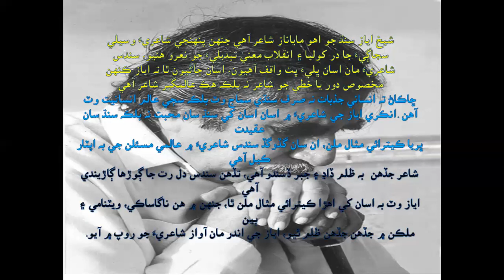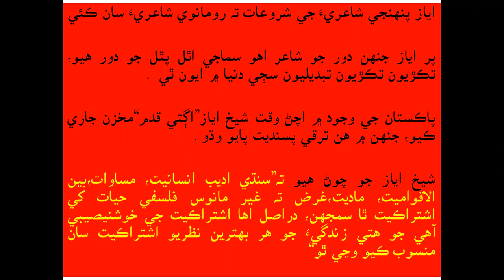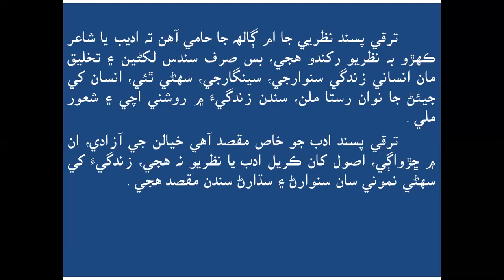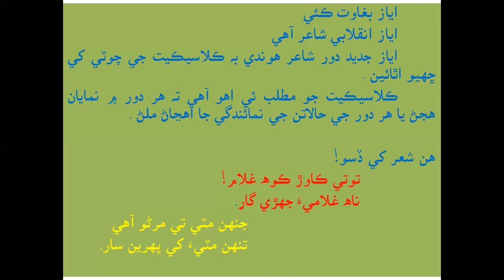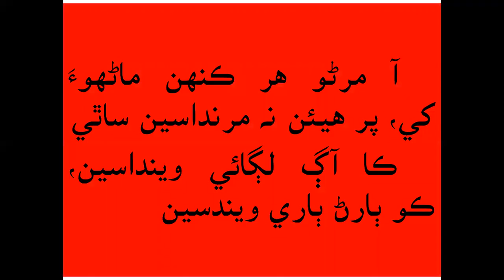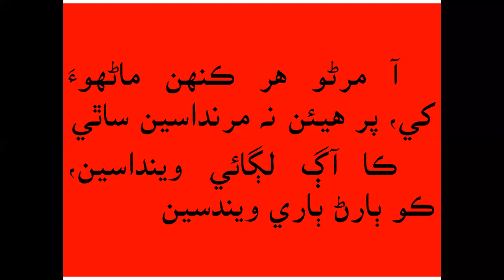Shaikh Ayaz || CSS || PCS || Sindhi adab || SPSC || FPSC || شيخ اياز عالگير شاعر|| Elahi Bux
this video is consist about shaikh ayaz's revolutionary and humanitarian poetry.
this video would be helpful for the aspirants of CSS PCS and also sindhi lectureship.
this video also heloful for the students of sindhi literature.